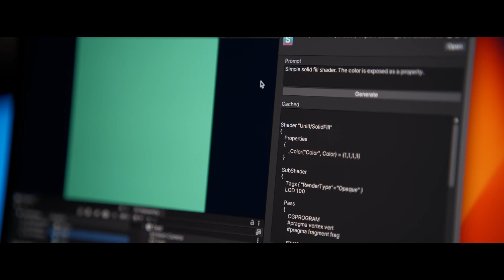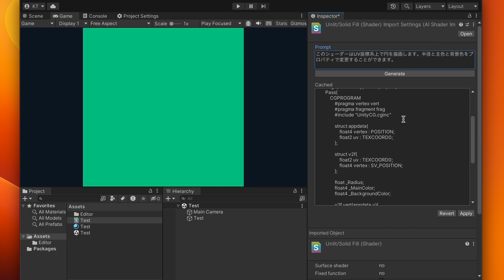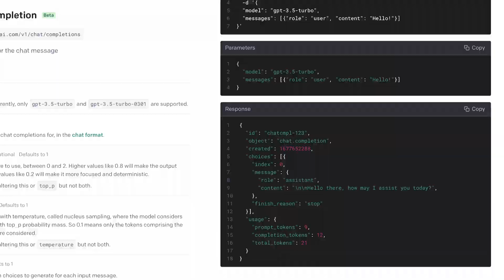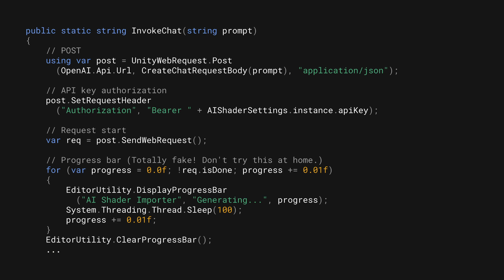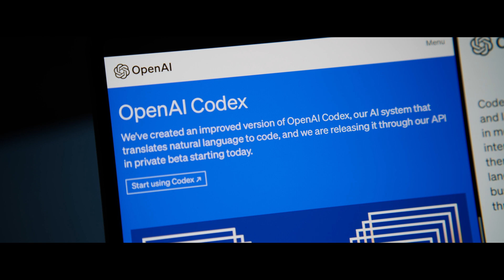【Unity】AIがシェーダーを書く！？ChatGPT APIを使ってみよう！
先日公開された ChatGPT API は Unity からも簡単に使うことができます。この動画ではサンプルとして AI にシェーダーを書いてもらう機能をエディタに組み込んでみました。Unity と ChatGPT を組み合わせた利用に興味のある方はぜひチェックしてみてください！

0:00 イントロ
0:09 ChatGPT API とは
0:37 AI Shader サンプルの紹介
1:45 仕組みの簡単な解説
3:36 使ってみた感想
4:20 まとめ